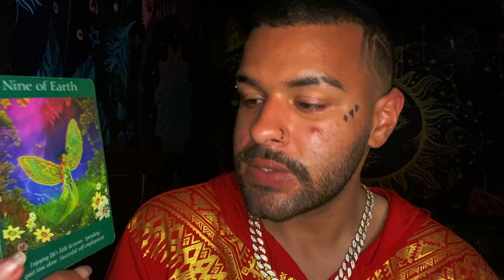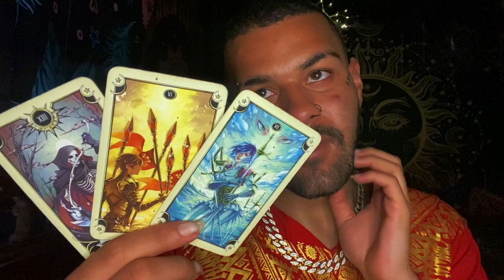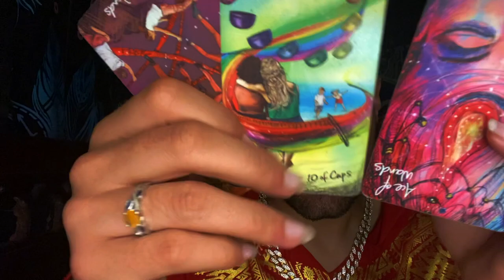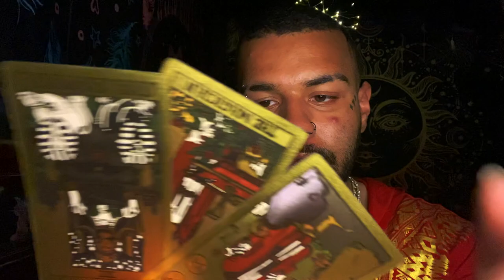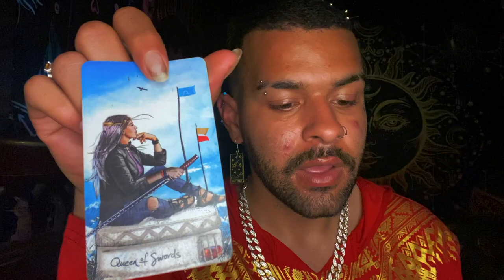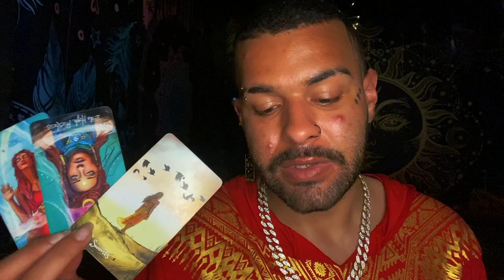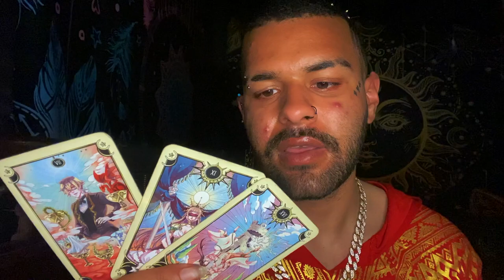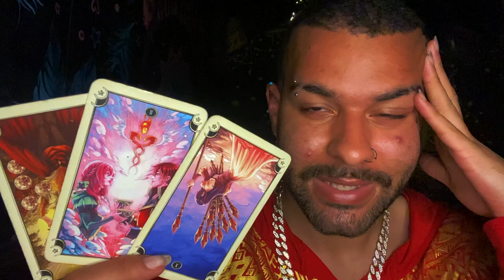Leo ♌️"🧳Leo is PACKING Their Bags!" Tarot Reading JUNE 7TH - 13TH 2021 Tarot Horoscope Reading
This is a weekly 2021 Tarot reading for the Zodiac sign - Leo for the week of JUNE 7TH - 13TH This weekly Leo tarot reading forecast covers the subjects of Love, soulmate & twin flame connections, career, money & financial, and general overall messages. These weekly Leo tarot readings also includes predictions for Leo. These messages that came through in the tarot cards for this weekly tarot reading are for ALL Leos under the Sun, Moon, Rising zodiac sign for the week of JUNE 7TH - 13TH

Introduction - 0:00
Weekly Tarot Horoscope for Leo: 1:18
Weekly Love Tarot Horoscope for Leo: 15:00
Weekly Career & Financial Horoscope for Leo: 18:00

$SimplyVelca

~ 🖤 Social Media 🤍 ~

🎵 Music Credits 🎶